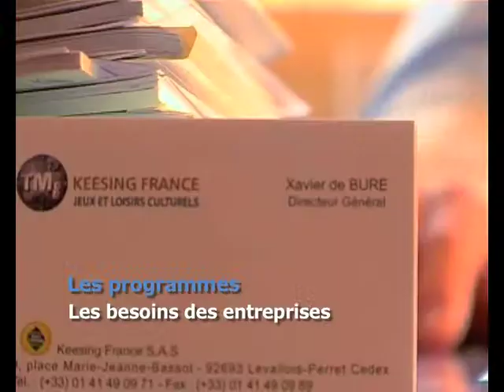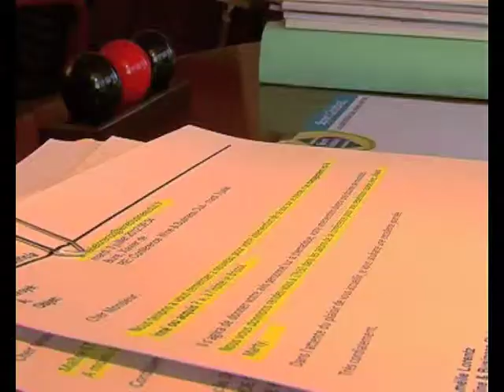Le Cercle Ipag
Présentation du Cercle Ipag par Xavier De Bure, président du Cercle Ipag.